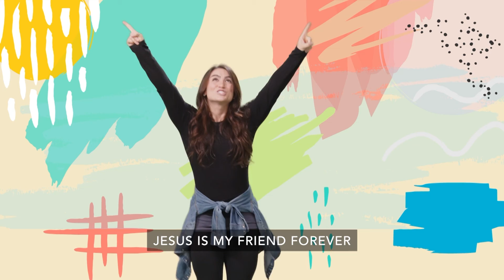Online Church for Baby Bay - January 1/2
January is Story Time with a special lesson Jesus taught us about forgiveness